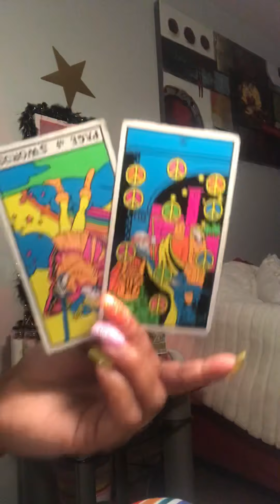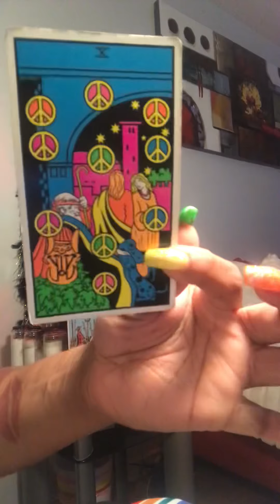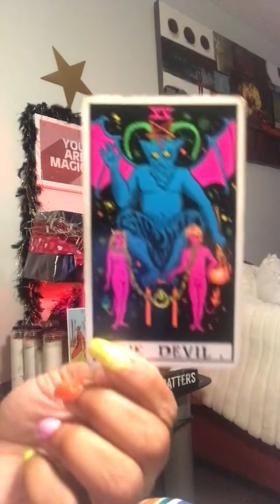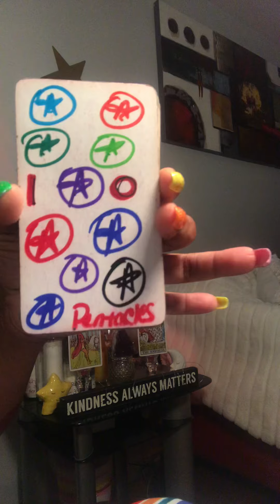ENVY JEALOUSY HAte 👀